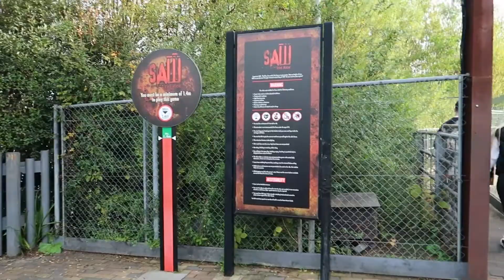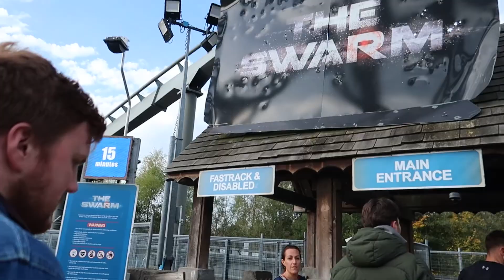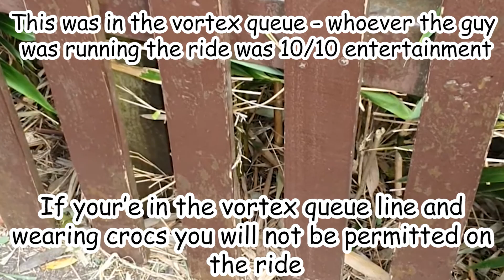DO NOT GO TO THORPE PARK FRIGHT NIGHTS 2022 AND HERES WHY...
Hey everybody! Nick and I went to thorpe park fright nights 2022 where we rode pretty much all the rides, but the day/night was not really that frightful. Despite lower queue times which were amazing, I wouldn't bother going this year as there wasn't much spooky happening. None of the actors approached us, the one that did was ultimately rude, and some others were talking to each other or even having a general chat about the weekend with a security guard. Despite this we had a wonderful day together (Nicks first time at thorpe park) just not as spooky we hoped for!